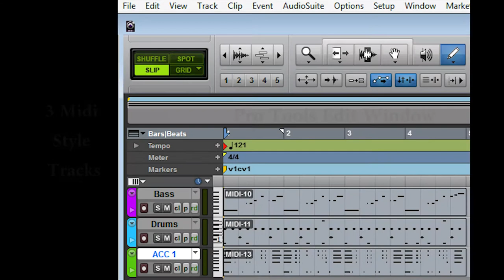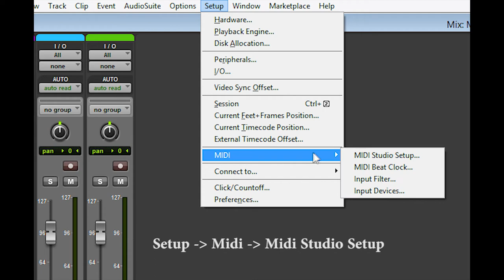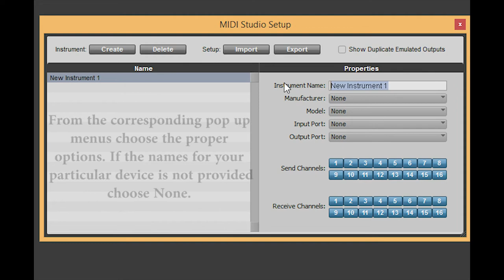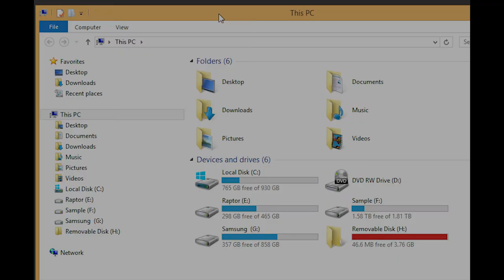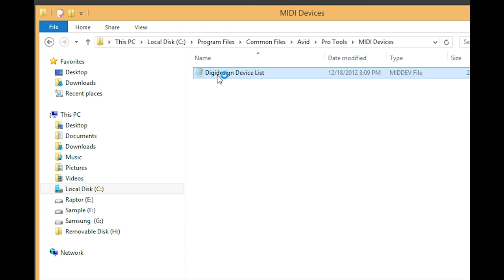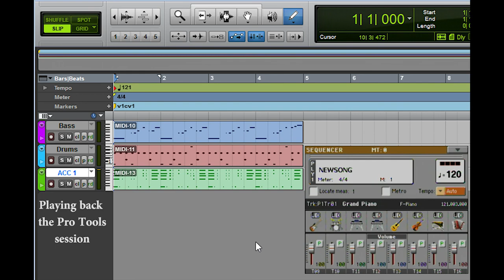Pro Tools 11 Midi set up to be used with external Midi devices (Windows 8.1)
This tutorial covers how to set up Pro Tools 11 (Windows 8.1) to be used with an external Midi device such as Korg PA3x or any other keyboard. This is applicable to all windows versions of Pro Tools.

Here's the download link for the ".Middev" file which includes the Korg PA3x and PA800 as a keyboard model: